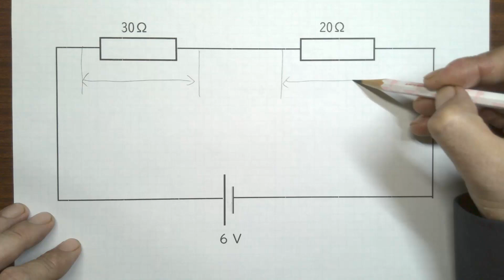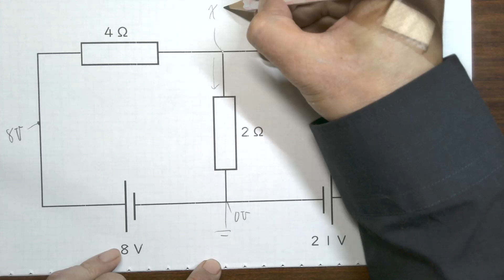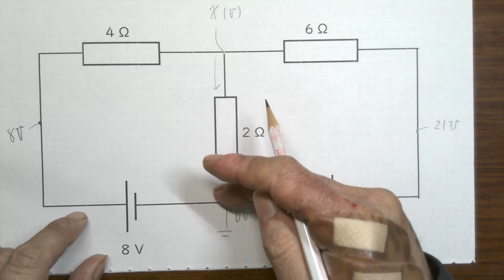高校物理【電流】電位差（電圧降下）の考え方を利用した解法…キルヒホッフも便利ですが、こちらもすごく使いやすいので、使えるようにしておくといいですよ。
電位差（電圧降下）の考え方を利用した解法…キルヒホッフも便利ですが、こちらもすごく使いやすいので、使えるようにしておくといいですよ。

無料体験授業、受付中！
井出氏学塾のHPはこちら

ネットを通したサービスも提供しております。
富士宮教材開発のHPはこちら